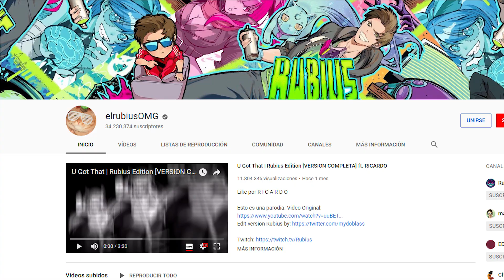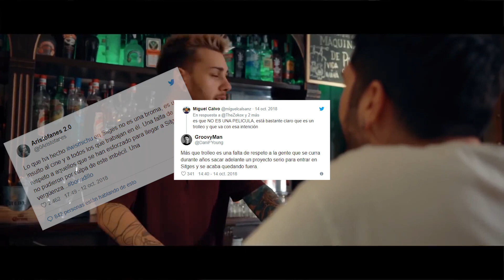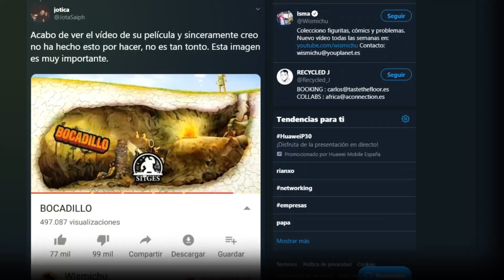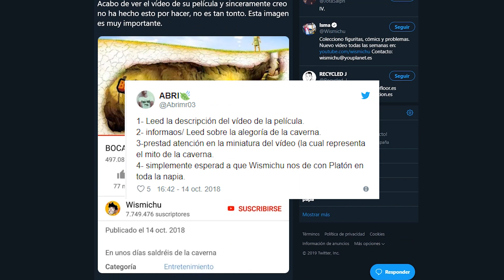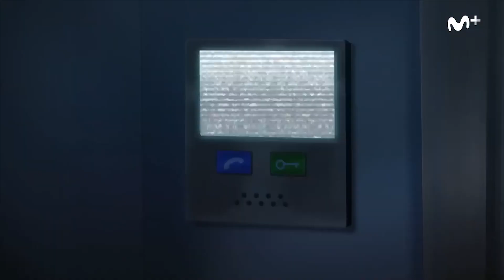De 'Bocadillo' a 'Vosotros sois mi película': toda la historia de la gran "troleada" de Wismichu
Wismichu no solo sorprendía a su familia y amigos, sino también a toda su comunidad en internet al anunciar que no solo había ejercido de director en una película sino que había sido seleccionada para el festival de Sitges. Muchos podrían pensar que tras los libros, el siguiente paso lógico para los youtubers estaba en el cine… ¿Pero era eso ante lo que nos encontrábamos?

Somos jóvenes, informados, con ganas de entretener... Pero somos mucho más que ello.

WatMAG es un medio de creadores y para creadores. Nos entusiasma la ilustración, los vlogs, los influencers, la gente que está cada día decidiendo cómo hacer más interesante su vida. Nos pasamos la vida en Instagram, Musically, Snapchat, Instagram, Twitch o Youtube... o en sitios aún por inventar. No nos gusta que nos miren por encima del hombro sólo porque no entienden lo que estamos haciendo.